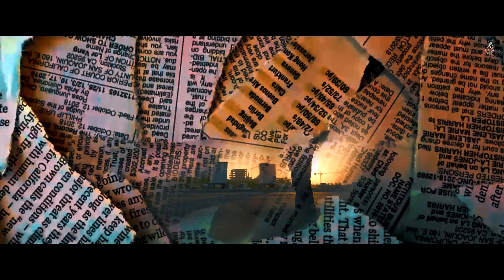Jatt BioData | Golden | official video | New Latest Punjabi song 2024 | Team CC Records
► Team CC Records Presenting a Golden  , A New Video Song Jatt Bio Data  2024 .

Singer / Lyrics / Composer - Golden
Director - Diljit josan | Team - Monu kamboj
Dop - Sushil Thind
Makeup - Bobby
Poster - Sahil
Producer - Deep Sirsa
Stills , Making - Ajay Dhami
Editor - Anmol sethi
Special Thanks - Monu kamboj

► Record Label - Team CC Records